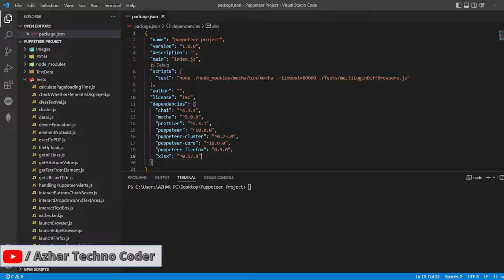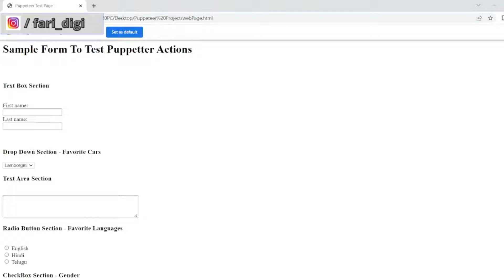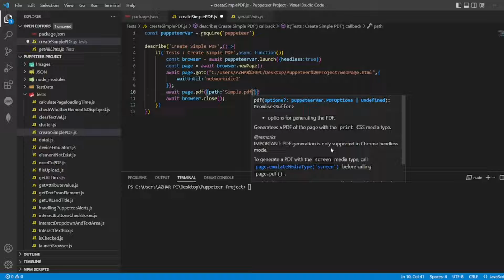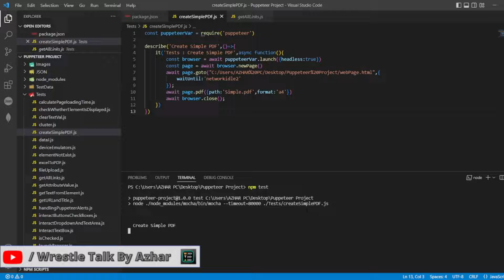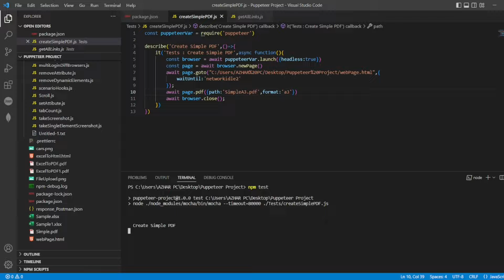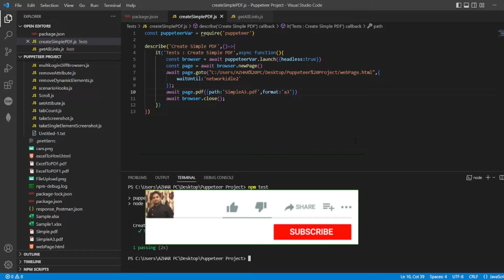How to create a simple PDF using Puppeteer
Code:
const puppeteerVar = require('puppeteer')

describe('Create Simple PDF',()={
    it('Tests : Create Simple PDF',async function(){
        const browser = await puppeteerVar.launch({headless:true})
        const page = await browser.newPage()
        await page.goto("C:/Users/AZHAR%20PC/Desktop/Puppeteer%20Project/webPage.html",{
            waitUntil:'networkidle2'
        await page.pdf({path:'SimpleA3.pdf',format:'a3'})
        await page.pdf({path:'SimpleA4.pdf',format:'a4'})
        await browser.close();

Chapters:
0:00 - Introduction to the video
0:32 - Procedure to Create PDF in a simple way
5:02 - End Tags and subscription to the channel